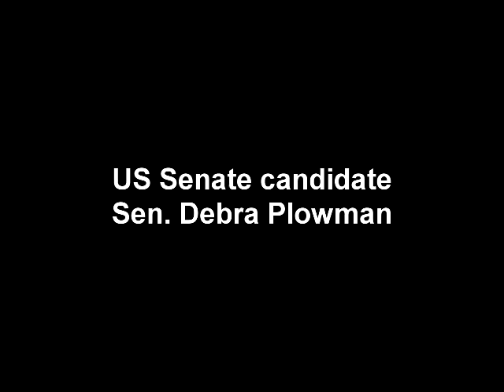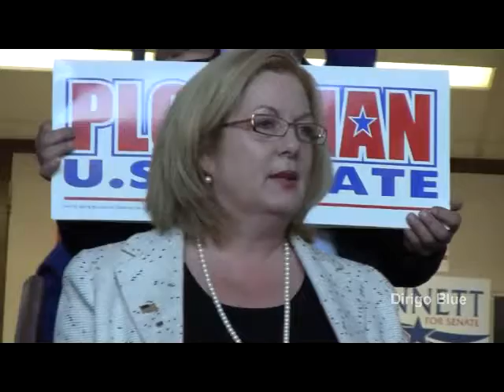Senate candidate Debra Plowman speaking at Maine GOP Convention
State Sen. Debra Plowman, a candidate for the US Senate seat being vacated by Sen. Olympia Snowe, spoke to supporters at the Maine Republican State Convention. The convention was held at the Augusta Civic Center on 6-7 May 2012.

Plowman was forced to speak on the stairs after the convention descended into chaos and the time allotted for candidates was eliminated by the chair.